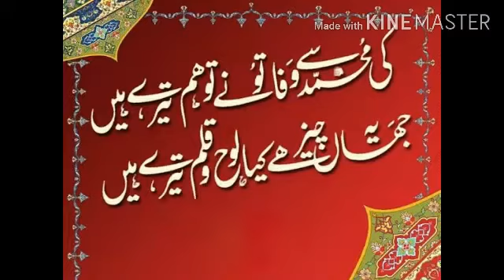pashto naat / pashto nazam / pashto naat 2020 / پشتو نعت / naat pashto/pashto nazam pa ma grana nabi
pashto naat
pashto nazam
pashto naat 2020
the pashto naat
pashto naat channel
pashto nazam 2020